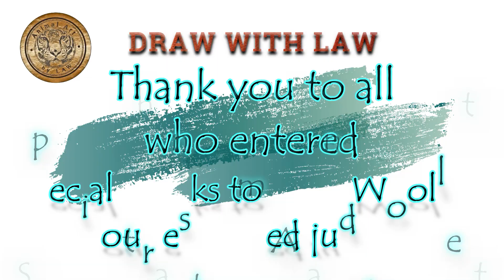Draw with LAW Exhibition #9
A beautiful gallery of all of the wonderful entries and winners of the 9th Draw with LAW Exhibition.

For early access to more of my hints & tips videos, timelapses or to access all of my main tutorial videos including the full version of this cat eye study please join me as a member of my teaching channel or find out more about others ways to learn from me from my

Or join me on social media..